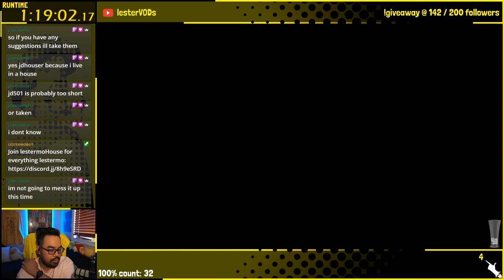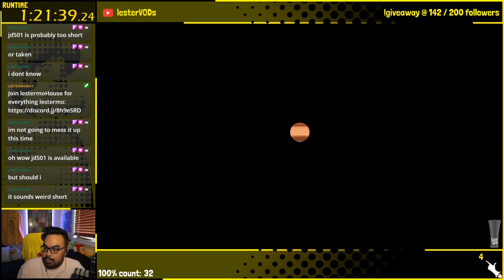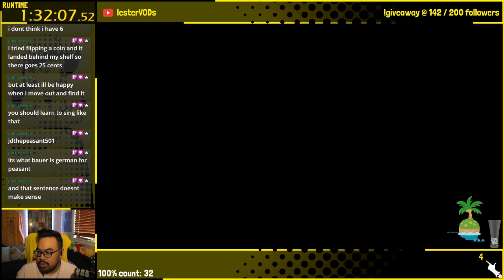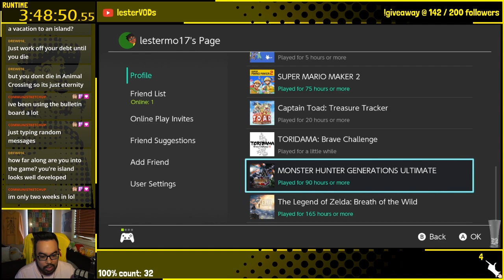lestermo on Twitch | Animal Crossing: New Horizons: day 15